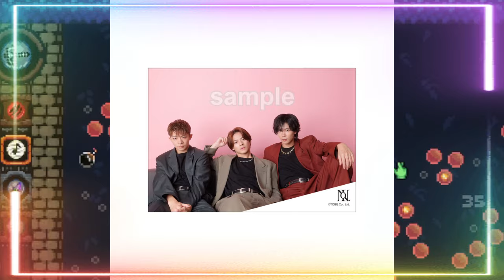【平野紫耀】滝沢秀明がNumber_iに託した想いとは？アジアツアーを熱望するファンも多く、台湾、香港、タイなど、海外からの熱い視線も集まっています。Number_iがアジアで人気爆発！？世界進出の可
【平野紫耀】滝沢秀明がNumber_iに託した想いとは？アジアツアーを熱望するファンも多く、台湾、香港、タイなど、海外からの熱い視線も集まっています。Number_iがアジアで人気爆発！？世界進出の可能性に迫る！